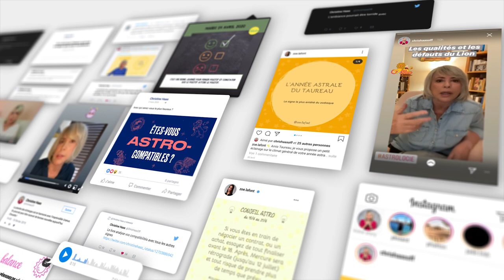Horoscope Sagittaire ♐️, octobre 2020 🍁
✨Regardez l’horoscope du mois d'octobre pour le Sagittaire ♐️ et celui de votre ascendant pour plus de précision.

Soleil : 8° BALANCE à 7° SCORPION
Pleine Lune : 9° BELIER le 1 et 8° TAUREAU le 31
Nouvelle Lune : 23° BALANCE le 16
Mercure : 3° SCORPION à 27° BALANCE. RÉTROGRADE le 14 à 11°
Vénus : 27° LION à 3° BALANCE
Mars : 25° à 16° BÉLIER RÉTROGRADE
Jupiter : 17° à 20° CAPRICORNE
Saturne : 25° à 26° CAPRICORNE
Uranus : 9° à 8° TAUREAU RÉTROGRADE
Neptune : 19° à 18° POISSONS RÉTROGRADE
Pluton : 22° CAPRICORNE DIRECTE LE 5